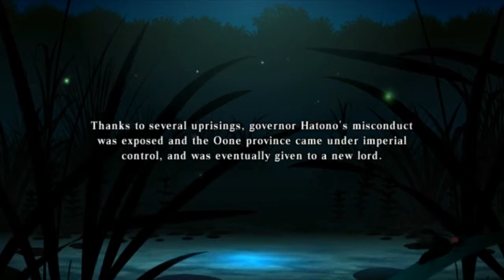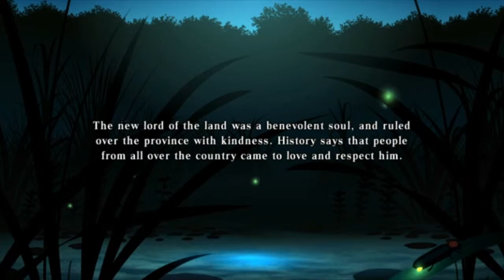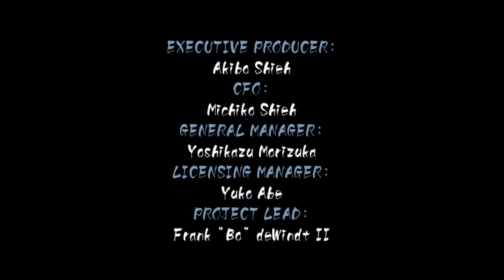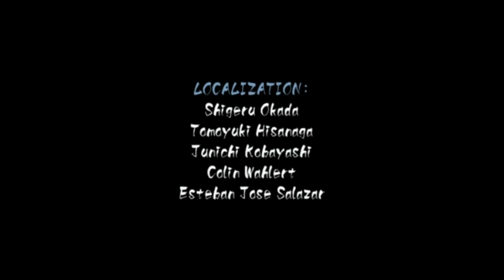Let's play Muramasa Rebirth (Ger/HD/60fps) Part 26 Happy Ending?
Um nicht mit lehren Händen Nachhause zu kommen macht sich unsere Gruppe zum Lord des Landes selbst auf.
Doch darf eine Gruppe die sich denn Autoritäten wiedersetzt überhaupt damit rechnen zurückzukehren?